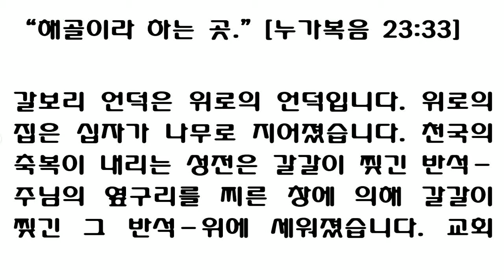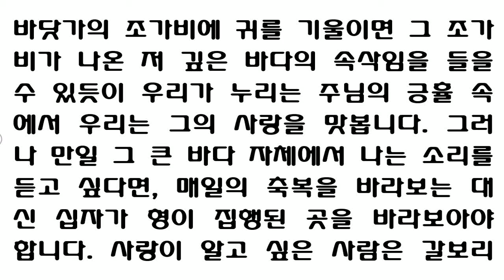4월 10일 스펄전 아침묵상 "해골이라 하는 곳" (누가복음 23:23) "The place which is called Calvary" (Luke 23: 33) Spurgeon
“해골이라 하는 곳.”

[누가복음 23:33]

갈보리 언덕은 위로의 언덕입니다. 위로의 집은 십자가 나무로 지어졌습니다. 천국의 축복이 내리는 성전은 갈갈이 찢긴 반석－주님의 옆구리를 찌른 창에 의해 갈갈이 찢긴 그 반석－위에 세워졌습니다. 교회 역사상 갈보리의 비극처럼 영혼을 기쁘게 하는 장면도 없습니다.

“이 악한 세상에 일찍이 덮인 어둠 중
가장 어두웠던 그 시간이
천사의 미소보다 더 부드러운 능력으로
우리 마음에 위로를 주다니 신기한 일 아닌가?
애통하는 자의 눈이 베들레헴의 별이 빛나는 곳보다
먼저 십자가를 바라보게 되다니
이 또한 신기한 일 아닌가?”

대낮에 온 땅에 어둠이 임했던 골고다로부터 빛이 흘러 나옵니다. 한때 저주받았던 그 나무 그늘 아래서 들판의 모든 약초가 꽃을 피웁니다. 갈증의 장소인 그곳에 은혜로 말미암아 항상 수정처럼 맑고 깨끗한 물을 뿜어내는 샘물이 파졌습니다. 그 한 방울 한 방울이 인류의 불행을 덜어 줄 수 있는 그런 샘물이 파졌습니다. 투쟁과 싸움의 때를 거쳐 본 여러분은 그럴 때마다 감람산이나 시내산이나 다볼산이 아닌 겟세마네와 가바다와 골고다에서 위로를 발견했노라고 고백할 것입니다. 겟세마네와 가바다와 골고다가 여러분을 위로해 준 방편이었다고 말할 것입니다. 겟세마네의 그 쓴 약초들이 여러분 인생에서 쓰라림을 거둬갔으며, 가바다의 채찍이 여러분 마음에 있는 근심과 걱정을 매질하여 쫓아냈습니다. 우리는 갈보리의 신음 소리 때문에 희귀하고 풍성한 위로를 누립니다. 만일 그리스도께서 죽지 않으셨다면, 우리는 그리스도의 이 높고 깊은 사랑을 도저히 알지 못했을 것입니다. 그리고 만일 하나님께서 그의 아들을 죽도록 내어 주시지 않았다면 하나님 아버지의 그 깊은 사랑을 꿈에도 생각지 못했을 것입니다.
바닷가의 조가비에 귀를 기울이면 그 조가비가 나온 저 깊은 바다의 속삭임을 들을 수 있듯이 우리가 누리는 주님의 긍휼 속에서 우리는 그의 사랑을 맛봅니다. 그러나 만일 그 큰 바다 자체에서 나는 소리를 듣고 싶다면, 매일의 축복을 바라보는 대신 십자가 형이 집행된 곳을 바라보아야 합니다. 사랑이 알고 싶은 사람은 갈보리로 가서 예수님이 죽는 모습을 보아야 합니다.
April  10

"The place which is called Calvary" (Luke 23: 33).

The hill of comfort is the hill of Calvary; the house of consolation is built with the word of the cross; the temple of heavenly blessing is founded on the riven rock--riven by the spear which pierced His side.  No scene in sacred history ever gladdens the soul like Calvary's tragedy.  Light springs from the midday-midnight of Golgotha, and every herb of the field blooms sweetly beneath the shadow of the once accursed tree. In that place of thirst, grace has dug a fountain which ever gushes with waters pure as crystal, each drop capable of alleviating the woes of mankind.  You who have had your seasons of conflict will confess that it was not at Olivet that you found comfort, not on the hill of Sinai, nor on Tabor; but Gethsemane, Gabbatha, and Golgotha have been a means of comfort to you.  The bitter herbs of Gethsemane have often taken away the bitterness of your life; the scourge of Gabbatha has often scourged away your cares, and the groans of Calvary put all other groans to flight.  Thus Calvary yields us comfort rare and rich.  We never would have known Christ's love in all its heights and depths if He had not died.  We could not guess the Father's deep affection if He had not given His Son to die.

4월 10일

제목 : 해골이라 하는 곳

요절 : "해골이라 하는 곳에 이르러 거기서 예수를 십자가에 못 박고 두 행악자도 그렇게 하니 하나는 우편에 하나는 좌편에 있더라."(눅23:33)

진실로 갈보리 언덕은 위로의 언덕입니다. 그 위로의 집은 십자가의 나무로 지어 졌습니다. 천국의 축복을 주시는 집인 성전은 예수님의 옆구리를 찔렀던 창에 의하여 찢긴 그 바위(반석)위에 세워졌습니다. 성경에 기록된 역사상(聖史上)갈보리의 비극 같이 영혼을 기쁘게 하는 장면은 없습니다.

대낮에 온 땅에 어둠이 덮었던 갈보리(골고다)로부터 빛이 비추어옵니다.(역자주1)  한 때 저주 받았든 그 나무(십자가)의 그늘 아래의 들판엔 모든 약초들이 아름다운 꽃을 피우고 있습니다. 그 목 마른 땅(갈증의 장소)에 하나님께서 은혜로 물방울마다 인간의 고통(비애)을 덜어주는, 수정 같은 맑은(깨끗한)물을 뿜어주는 한 샘을 파 주었습니다. 그대가 어려운 투쟁의 시절을 겪었다면, 그대가 참으로 위로를 발견한 곳은 감람산이나. 시내산이나 다볼산에서가 아니라 겟세마네와 가바다와 골고다에서 하나님께서 그대에게 주신 위로의 방법을 발견하였다는 것을 고백할 것입니다. 즉 겟세마네의 쓴 약초들이 그대의 인생의 신고(辛苦, 고생)를 거둬갔으며, 가바다의 채찍이 그대의 근심을 채찍질로 가끔 쫓아냈습니다. 그리고 갈보리 십자가의 신음소리가 다른 모든 인생의 신음을 패주(敗走)시킵니다.(날려버립니다.) 그러므로 갈보리는 진기하고 풍성한 위로를 우리에게 주십니다. 만일 그리스도께서 죽지 않으셨다면  우리는 그리스도의 사랑의 높이와 깊이를 전연 몰랐을 것입니다. 그리고 하나님 아버지께서 그의 아들을 죽이시기 위하여 내어 주시지 않았다면 우리는 하나님 아버지의 그 깊은 사랑을 생각(짐작)할 수 없을 것입니다.

주1 마27:45